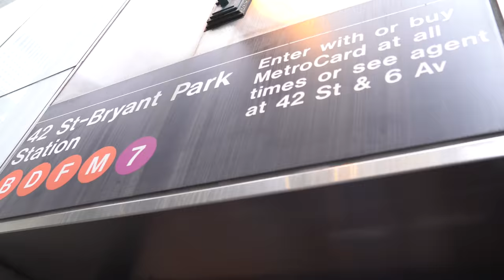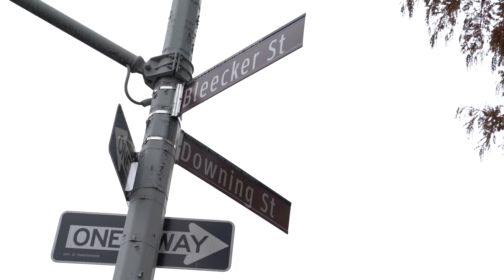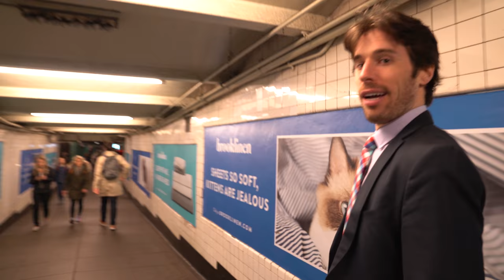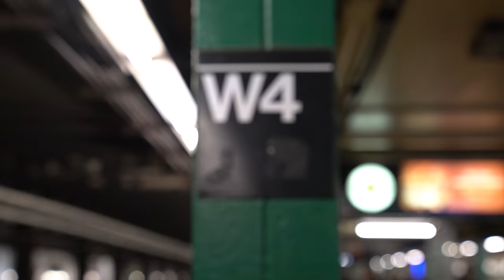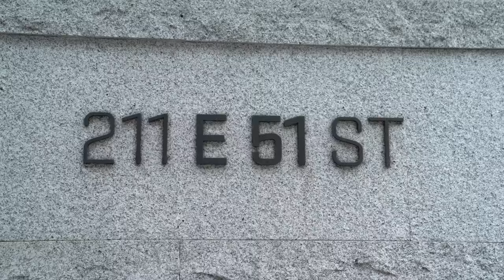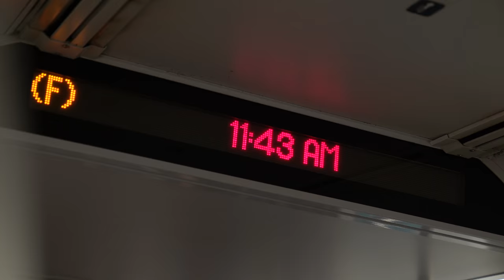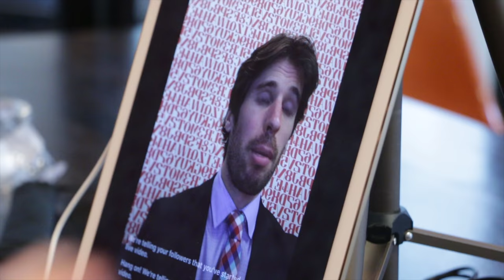Brokers: Why Bottom Half Will Get Wiped Out | EP 012